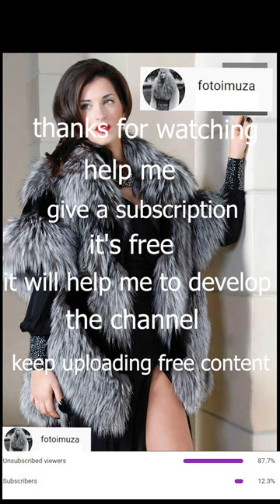beautifull mink fur coat compilation 14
I am counting on a wide response, I have many ideas, but without you, the viewers, the plans have no chance of being implemented, I would like to seriously take care of running the channel, which will be mutual benefit, a win-win strategy

music Something (Extended Mix) Lasgo